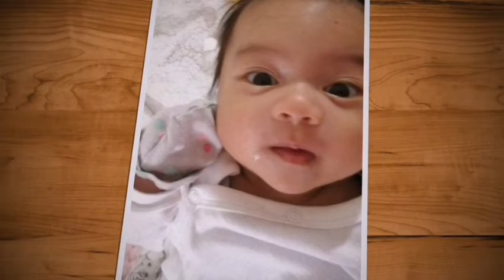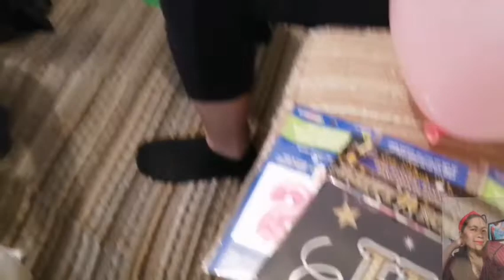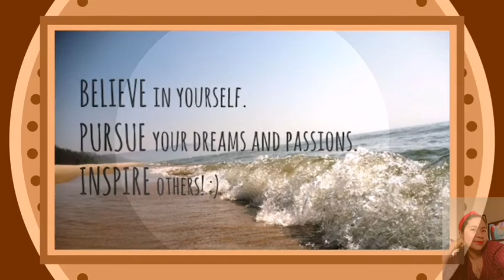WELCOMING 2021||NEW YEARS EVE||BISAYA VLOG||RUTCHEL ROSALIA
Preparation day until new years eve
Happy new year po sa lahat.
Choose happiness instead of gossip..
Be productive always.
God bless 2021
Cheers

Xoxo